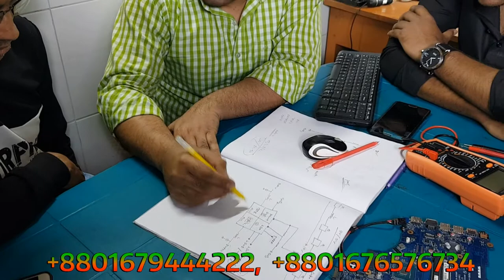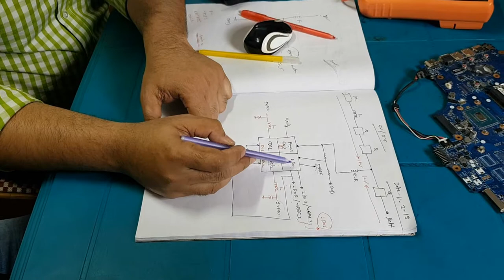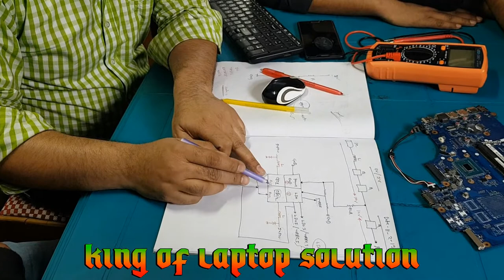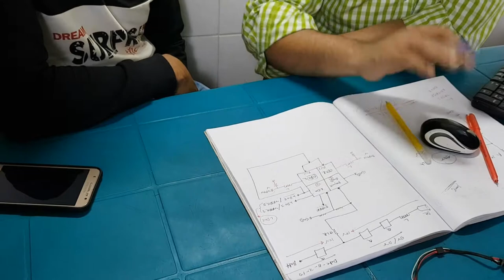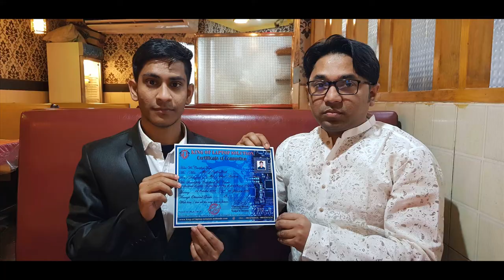Best Laptop Chip Level Repairing Course in Bangladesh KLS BD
farewell ceremony for students at king of laptop solution kls.bd
A 2 Z Chip Level Laptop & Desktop Motherboard Repairing Full Course Training in Bangladesh.
KLS Institute of Engineering and Technology - 2018 Admission open now.